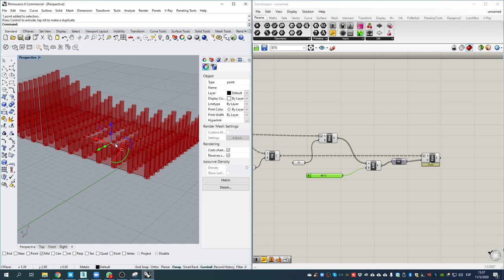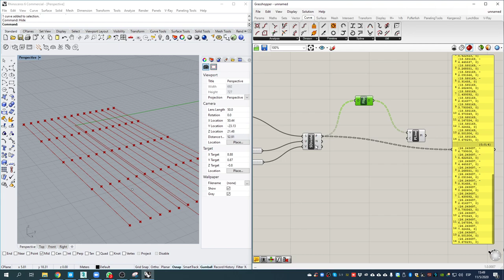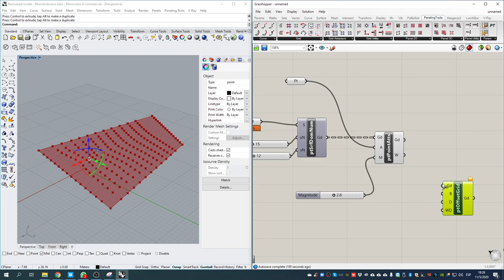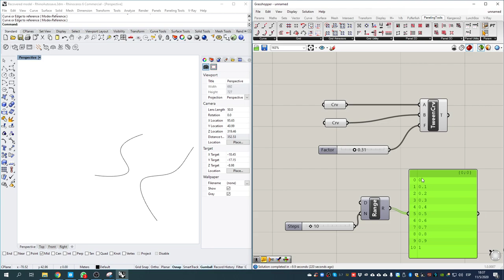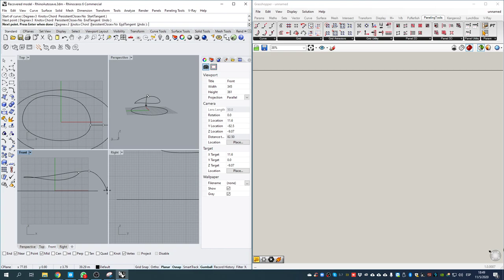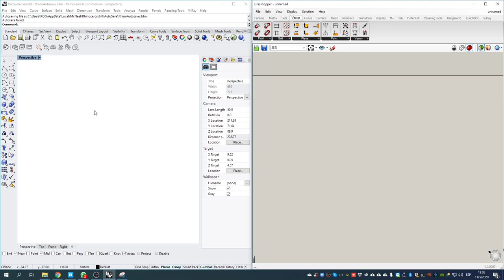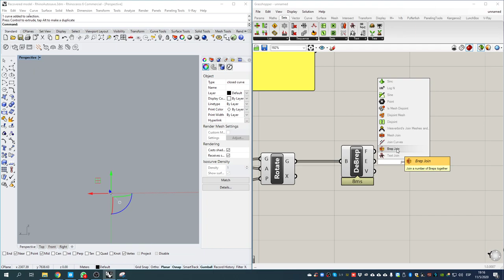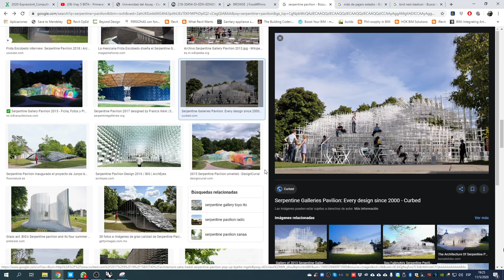Clase 4 - Optativa 2